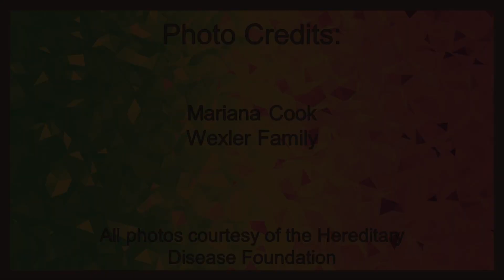An Interview with Nancy Wexler: Chapter 1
Huntington's disease, a genetic disorder that causes the progressive breakdown of the brain's nerve cells, was poorly understood when Nancy Wexler first began studying the disease as a young scientist. In an exclusive, multi-part interview with the Lasker Foundation, Wexler discusses her life's work to increase awareness and find therapies for Huntington's disease. In this first chapter, she shares her family’s personal connection to the genetic disorder and why she chose to dedicate her life to Huntington’s research.